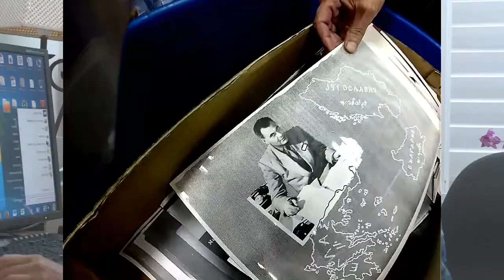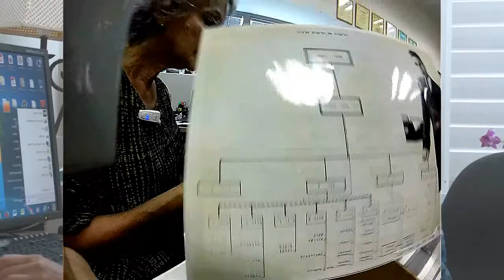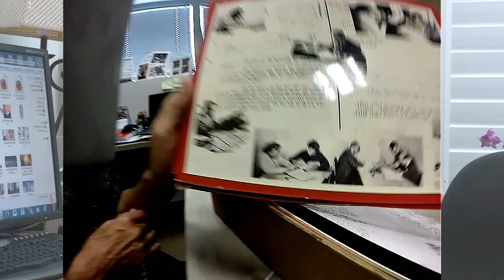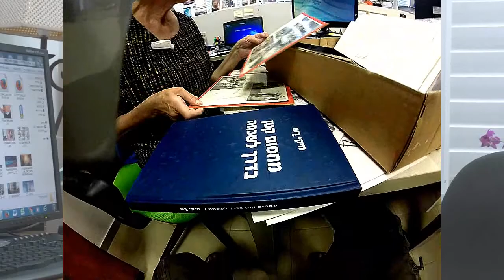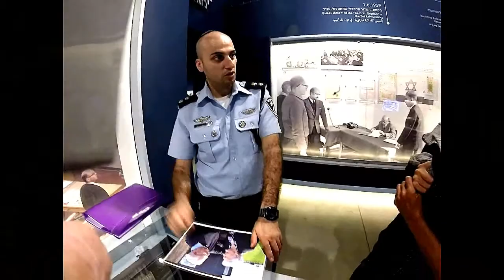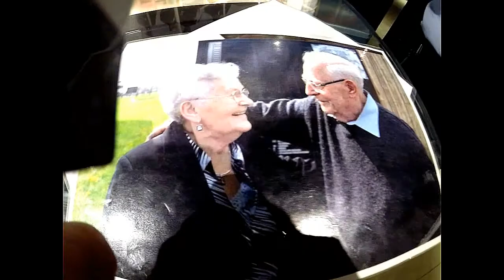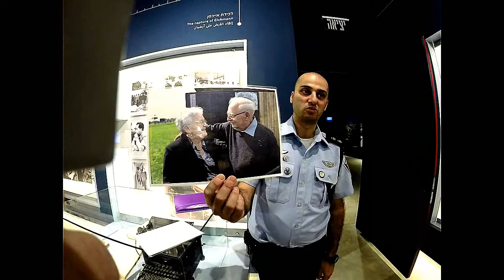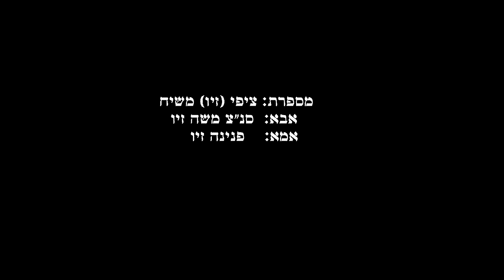לשכה 06 סיפור אישי